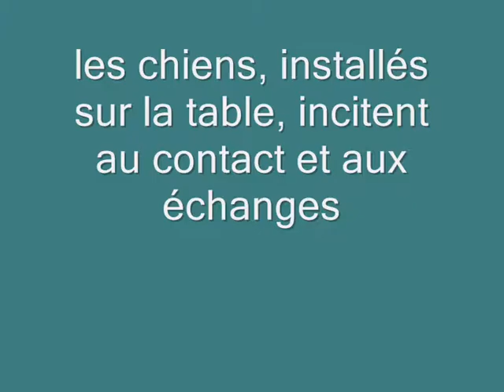Carpe Canem ASBL médiation animale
Travail avec de médiation animale avec des personnes désorientées.